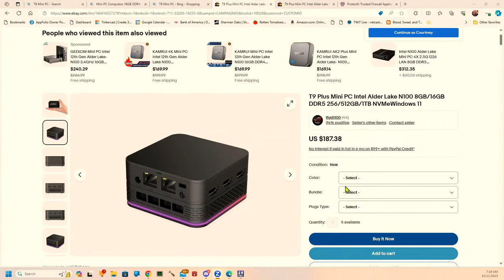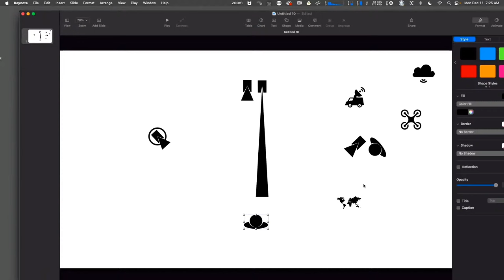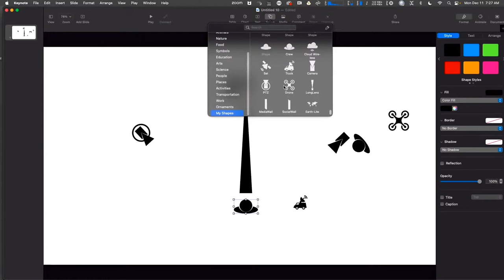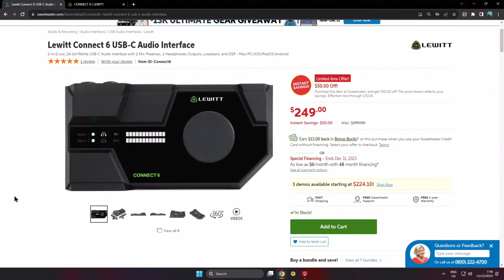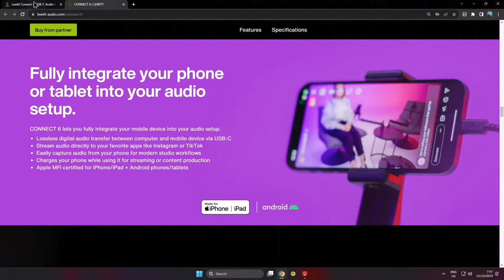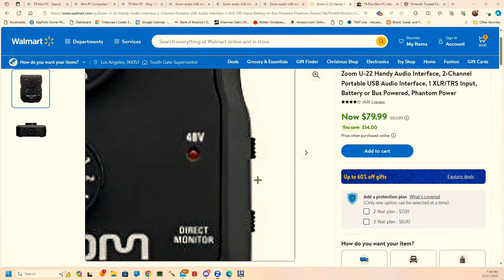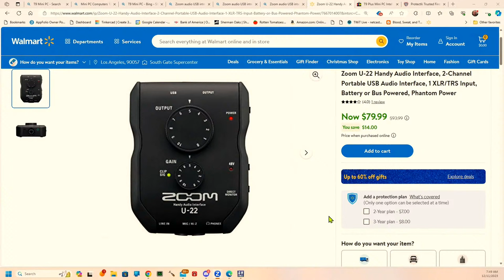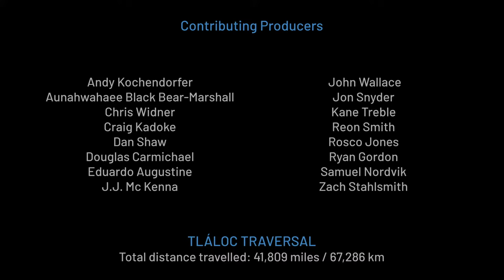Workforce Management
How do we balance team growth, strategic hiring, financial resources, and preserving company culture in an evolving business landscape? Tune in for expert insights on efficiently managing a growing workforce.

4 46 Offset
00:00 Start
01:08 I recently mapped the undocumented MIDI functions of my Rodecaster Pro 2 to further automate my live streams. What geeky small victories have left you smiling for days that the rest of the world may not appreciate?
06:16 Best app for android filming?
06:51 Any recommendations for ways to easily log timestamps for editing when recording a live stream? Preferably something that can be used with Bitfocus Companion.
11:42 I haven't used it in a while but opinions on [link] or something else simple for a beginning Podcaster? I have a long time radio friend who wants to make a podcast but not a tech guy looking to steal him right
16:45 Courtney, how would you compare your T9 Plus mini PC with the other mini PCs you have used in the past? Does it have noticeable fan noise? With three HDMI outputs, it seems compelling, almost like a deal too good to be true compared to other mini PCs
18:31 If you have a USB audio interface connected to an iPhone, with that audio be used when the phone is connected to an ATV as a continuity camera? ie. real mic into a mixer into iPhone into Zoom on Apple TV?
20:12 For event services, do you make a plan view with camera positions and areas covered? Examples?
35:08 can an iOS Shortcut app shortcut be saved as a stand alone app and be copied to an older iOS device that pre-dates the Shortcut app? just trying to add utility to afirst gem iPad mini before it becomes e-waste
37:10 Looking for the most reliable live streaming/encoding app for my M1 Max MBP. I've tested OBS, mimoLive, and Ecamm so far. Biggest issue is lip sync drift for long streams. Tested each app using a CamLink 4k & UltraStudio 3G for capture. Same results.
40:36 How can I hear myself in Zoom the way that everyone else in Zoom would hear me (ie after zoom noise suppression)?
43:30 With another week of Sunday with no audio stream is the Sunday show now officially cancelled for this audience today? Until the next year?
44:38 Helping a friend improve their Zoom audio for his online business as he does a lot of 2-way group calls. Hoping for some hot takes on a mic. Maybe a Shure MV7 using XLR on an arm using a Focusrite Scarlett interface? SM7DB might be overkill?
54:05 due to budgetary reasons, I am using OBS as a graphics send va NDI to vmix. I want to incorporate L3's inn OBS, but am having trouble with that dock in OBS not showing up as a source to send to my program feed. any advice?
55:02 What is the latency of the Sony FX30 cameras HDMI output? I'll be using these and a few Atomos Recorders before the ATEM for an event this weekend. Sync will be an issue between cameras that don't have an Atomos, I assume?
57:52 Looking to help a friend improve their video quality game with Zoom and could use some hot-take recommendations. Seems most "webcams" are not great, but this friend is not an A/V nerd so it needs to be simple and not break the bank.

59:59 Workforce Management
01:32:08 Can we get a framework/ document to put people through to identify their skills and soughta have them like tags and be searchable. I know lots of people and sometimes forget who i could link for what..
01:38:22 How do you change strategies between 5, 50, and 500 size workforces?
01:53:22 How do you get to a place where you can afford hired staff. I usually end up doing everything myself, since they are not able to solve the problems at the same speed or level as me. Even though they are trained. Any techniques or methods to hire right?
01:56:07 How do mentors fit into your workforce management goals?
01:58:06 what are some best pratices you all do to help with team moral so that the best product possible can be produced and everyone is proud of the team they arwe working with?